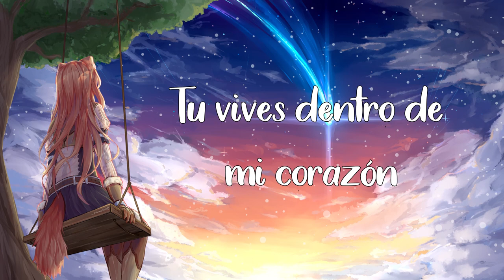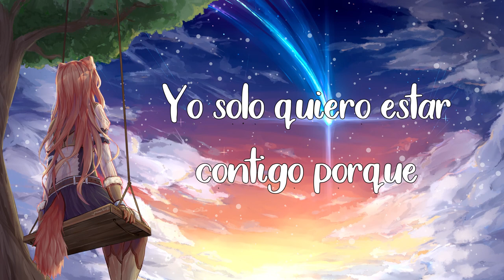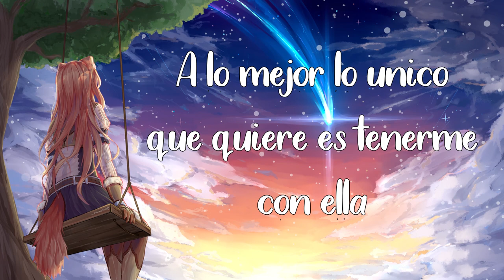Nightcore → Tu vivi nell´aria (Miani) Sub Español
☆ Nombre ➼ Tu vivi nell´aria
☆ Artistas ➼ Miani

✘ MEDIOS SOCIALES ✘
✽ Sígueme ✽

✘ LETRAS ✘
Amore mio non sai quante volte ho sognato
Che lei stesse distante da noi
Ma poi si è intromessa ed ha rovinato tutto

Tu. Vivi nell'aria. Tu... Vivi dentro al mio cuore
Tu... Sei più importante. Di quella ragazza amore
Tu sei il mio amore

Lei. Lascia che dica. Lei. Non sa cos'è l'amore.
Lascia pure che ti parli male di me
Forse quel che vuole e solo avermi con se...

Tu vivi nell aria, tu vivi dentro il mio cuore,
Tu sei piu importate di quella ragazza amore.
Tu vivi nell aria tu vivi dentro al mio cuore... tu sei il mio amore

Forse quel che vuole è solo avermi con se.

Tu vivi nell aria tu vivi dentro al mio cuore, lei lascia che dica,
Lei non sa cos'è l'amore.
Ormai noi due non stiamo più insieme,
Non siamo tranquilli per colpa sua,
Lascia amore che ti dica una cosa, io voglio solo restare con te,
Perché